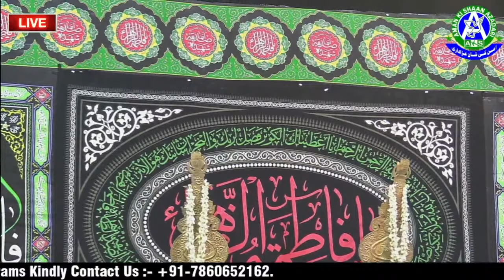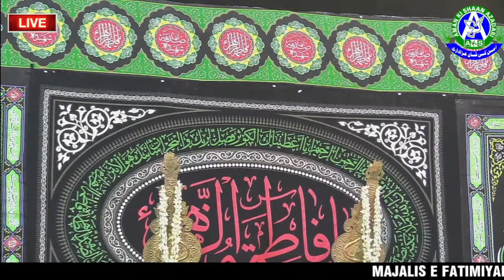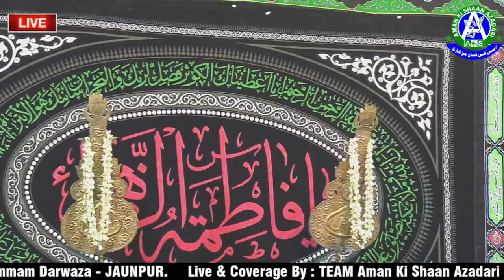🔴LIVE MAJALIS E FATMIYA From Jamia Imaniya Nasiriya JAUNPUR - Aman Ki Shaan JAUNPUR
Live BroadCast On You Tube Channel
|| AMAN KI SHAAN AZADARI ||
|| Founder :- Late Nazim Husain,  Syed Mohd Israr Advocte
   [ Ex Principal MAIC]
|| Managing Director:- Dr. Mehdi Husain Rizvi ( Samin ) Wamiq Husain Rizvi,
|| Cameraman :-  Mohd Danish & with Tameer Hasan
|| Live Video Coverage Editor:- Murtuza Abbas
II Video Editor :- Murtuza Abbas, Kaber Khan